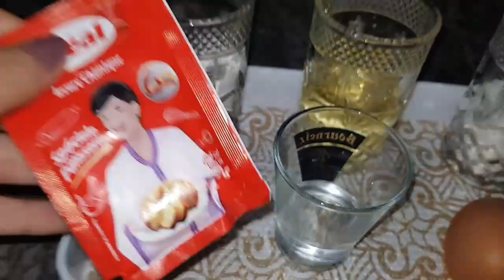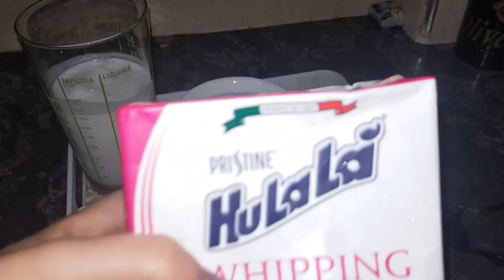كيك رأس السنة 2020/جينواز ناجحة 100%